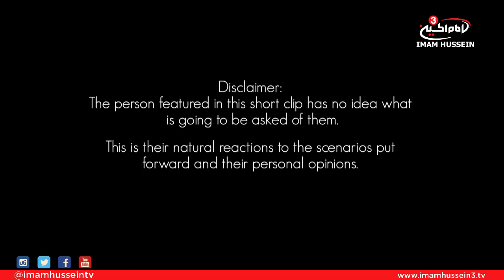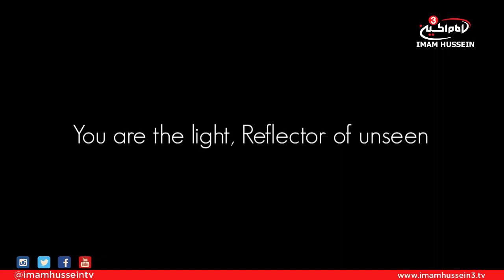IMAGINE - Ashura 40 day countdown - Part 23